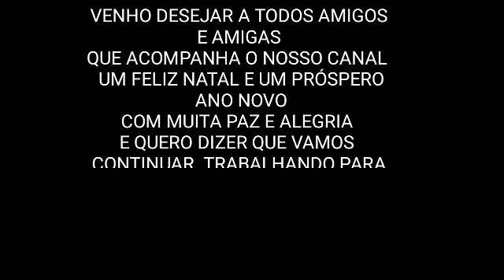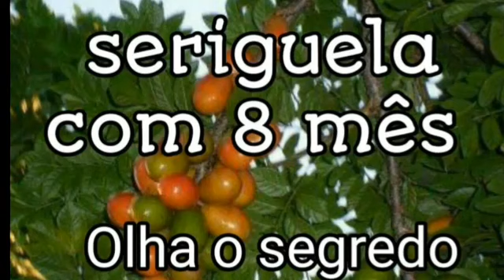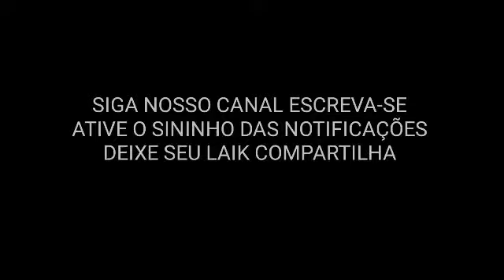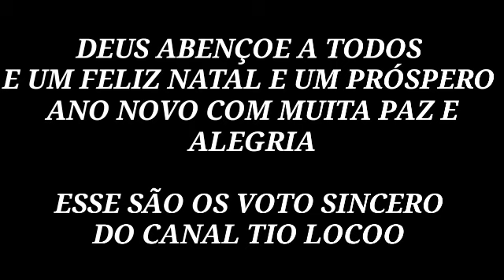Mais Perto Quero Estar (187)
Mais perto Quero estar meu Deus de ti! Ainda que seja a dor
Que me una a ti,Sempre hei de suplicar
Mais perto quero estar,
Mais perto quero estar, meu Deus de ti!

Andando triste
Aqui na solidão
Paz e descanso
A mim teus braços dão
Nas trevas vou sonhar

Minh'alma cantará a ti Senhor!
E em Betel alçará padrão de
Amor,
Eu sempre hei de rogar

E quando Cristo,
Enfim, me vier chamar,
Nos céus, com serafins irei
Morar
Então me alegrarei
Perto de ti, meu Rei, meu Rei,
Meu Deus de ti!